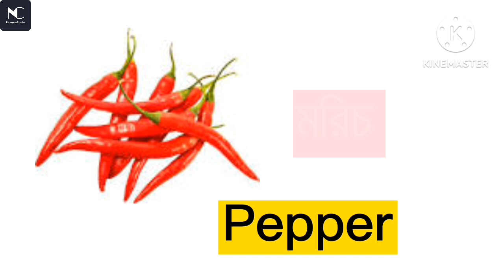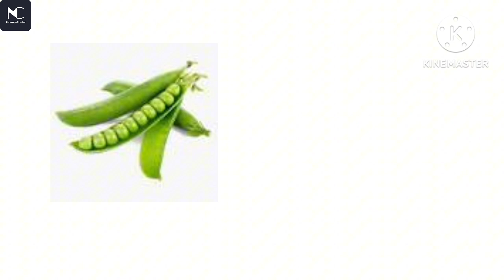Name of the vegetables for nursery class ইংরেজিতে শাক-সবজির নাম জানা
Dear friends
Love and greetings.The Videos of this Channel of mine are also educational Videos made for gold lovers.hope the video will attract your attention.
besides,it will be helpful in getting primary education of  sona moni.I request you to support
Through likes,shares and comments.
thanks.
your queries-
10 vegetables name and fruits name